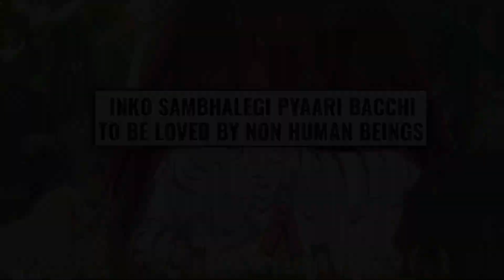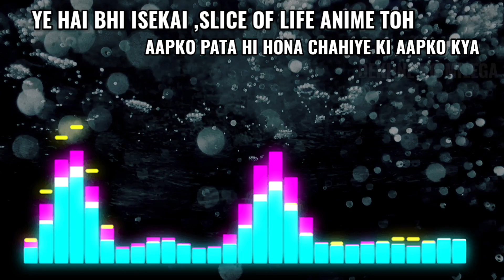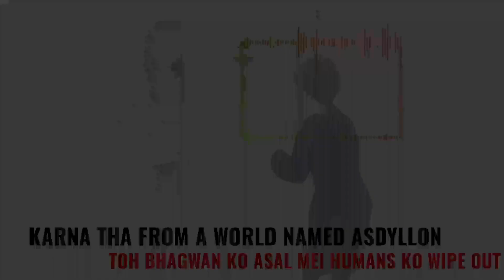Fluffy Paradise [2024] Review in Hindi || Season 1 || Surprise Packet Ep 6 || Heptor Talks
Anime:- Fluffy Paradise

Surprise Packet - A Segment where we can discuss anything with spoilers.

0:00 - Introduction
1:56 - Plot
3:18 - Overall Review

SURPRISE PACKET

3:39 - Naruto Episode 6-9
5:47 - One Piece Episode 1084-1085
7:10 - End Screen

Video Editing:-

Kinemaster

End Screen:-

Made Using PixelLab and music from Kinemaster

Soundtracks:-

1.TORSION - Density & Time

1.) Maximum pictures are made by using Pixel Lab
2.) Some Pictures are Used Making Abode Photoshop and PicsArt

Thumbnail Fonts:-
1) Revolution
2) Calendar Note TFB
3) Jealous Free
4) Ghostbus
5) Retro Team
6) Oswald

HEPTOR TALKS

Our Reviews are just to spread Underrated Animes which are not popular because people just want to see mainstream Animes.

New Channel:-

Fluffy Paradise review in Hindi
Isekai de Mofumofu Nadenade suru Tami ni Ganbattemasu Review in Hindi